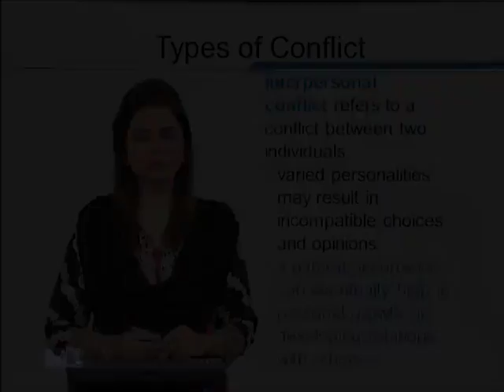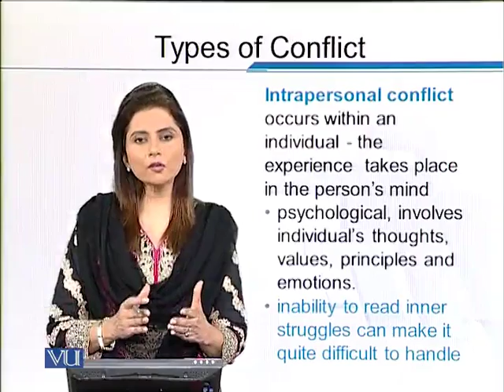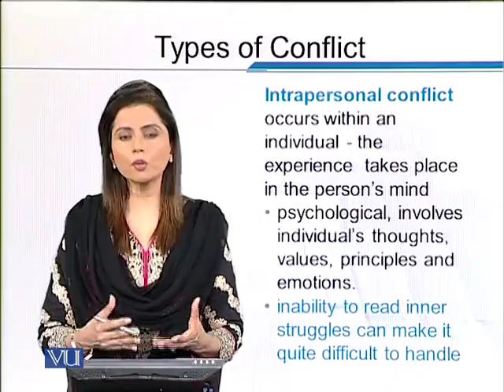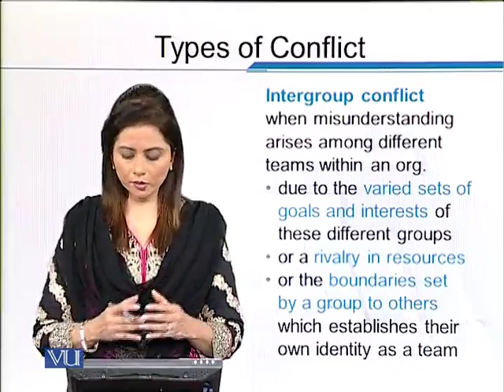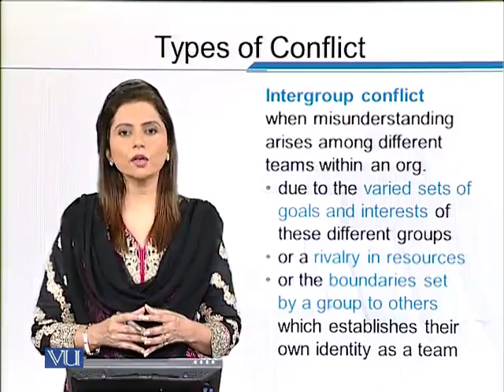EDU602_Topic207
Topic: 207